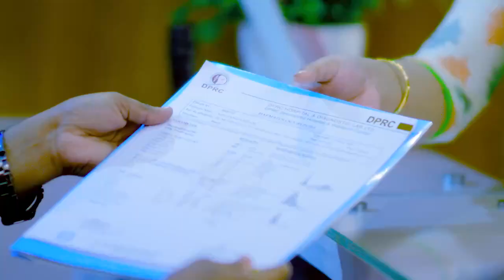ভারী জিনিস টানতে গিয়ে কোমরে ব্যথা, চিকিৎসায় ভাল হলো | Back Pain, PLID, Disk Prolapse Treatment